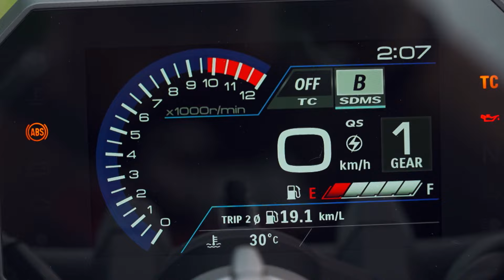Essai de la moto GSX-8S de Suzuki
Essai de la GSX-8 de Suzuki. 😎

Posez-nous vous questions! 👇